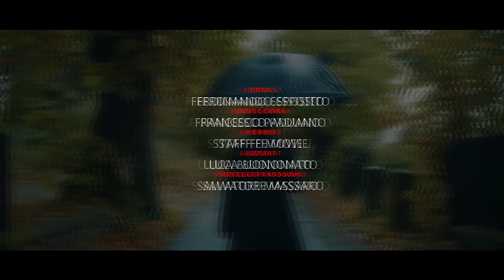Annarita Giordano - Domandancelle o' core ( Ufficiale 2021 )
Puoi trovare il brano di Annarita anche su spotify nella nostra playlist "The best of 2021"

Directed By - Ferdinando Esposito
Testo: G. Scuotto
Arrangiamenti Mix e Mastering: Francesco Di Tullio
Registrato Presso: Wave Studio